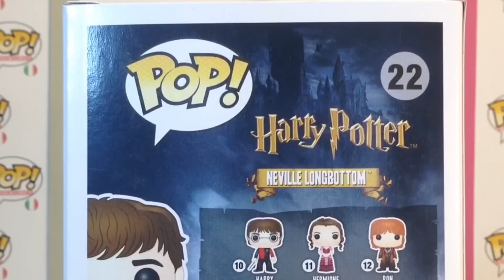HPWEEK 1 | Neville Longbottom | Funko Pop! review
COMINCIA LA HARRY POTTER WEEK!
Giorno 1: Neville Longbottom :D

HPWEEK per 7 giorni 1 recensione al giorno dei nuovi Pop! di Harry Potter!

Video recensioni dei Pop!
Fiere del fumetto, fiere del gioco (soon!)

Grazie!

Categoria

Categoria
Categoria
Intrattenimento
Licenza